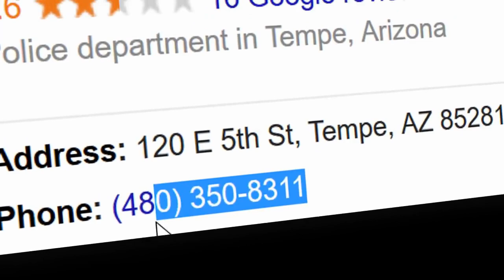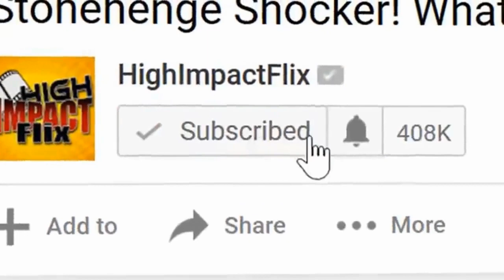14:28 Power-Tripping Cop vs Guy Who DESTROYS Her With Her Own Law!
14:28
Power-Tripping Cop vs Guy Who DESTROYS Her With Her Own Law!